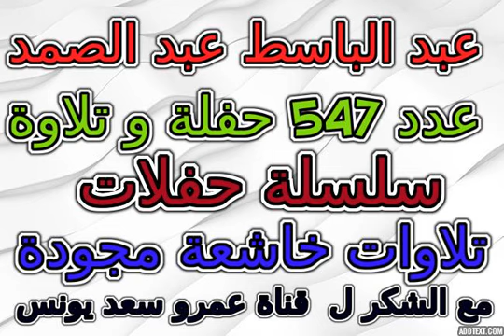المسجد الاقصى 1964 عبدالباسط عبدالصمد تلاوة خاشعة مجودة رقم 7